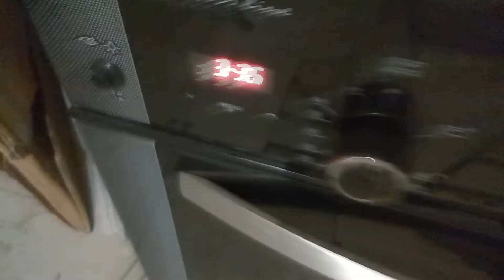Стройка с MrDedich #31 / Обживемся в своем доме.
Заканчиваем ремонт кухни. Металлический короед на кухне. Кладем плитку. Покраска стен и кованные перила.